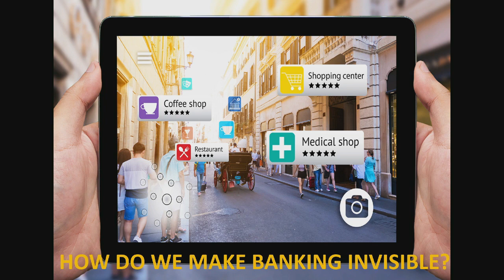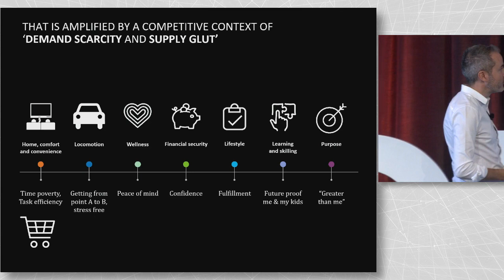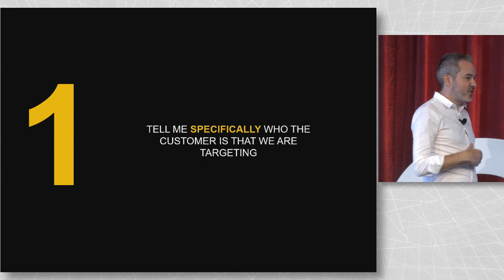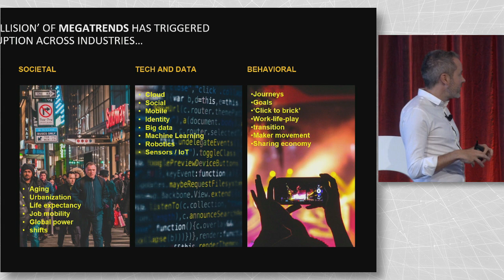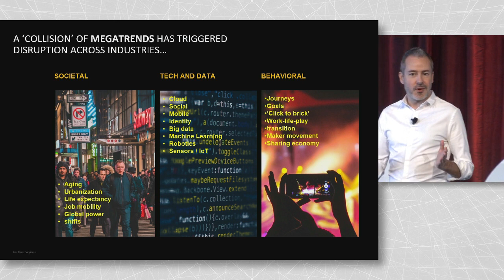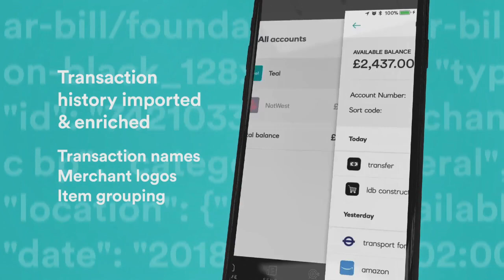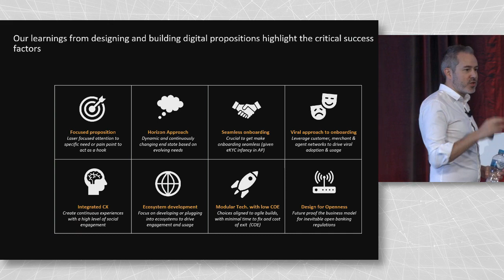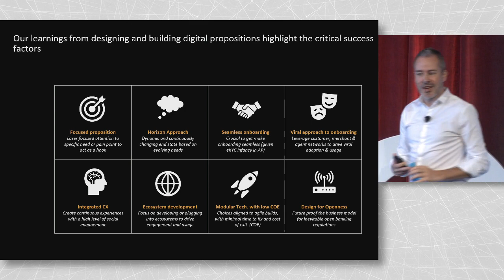A customer first mindset with Darren Thayre | Curious Thinkers 2019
Darren, Partner at Oliver Wyman leads the technology practice for Asia Pacific, Japan and China. Darren talks to clients about moving from a product centric view of the world to talking in the consumer language and what a frictionless experience as a daily life partner could look like.